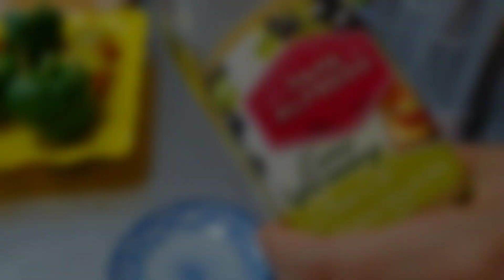Healthy Food recipes - Baking green pepper and tomatoes with egg inside